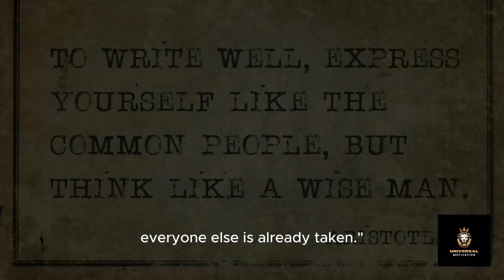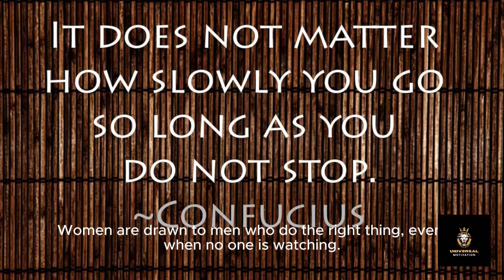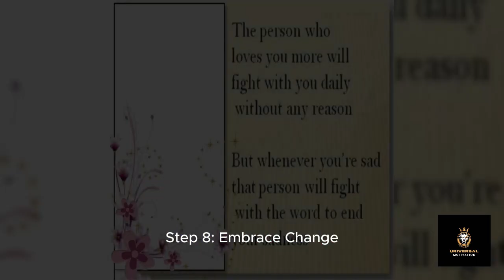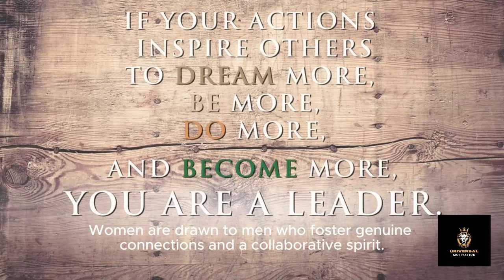WINGS OF STEEL Everyone Sigma ? Behavioral Change Constant Motivation, Motivation Is You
🌟 "Embark on Your Journey to Empowerment: Activate Your Subscription Now!" 🌟

🔥 Ignite your potential with exclusive insights and breakthrough strategies! 🔥